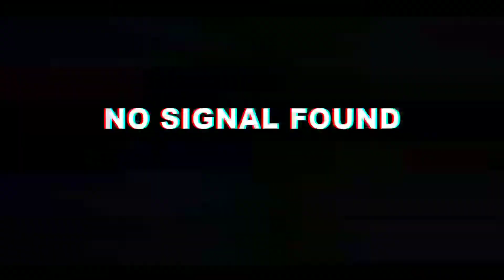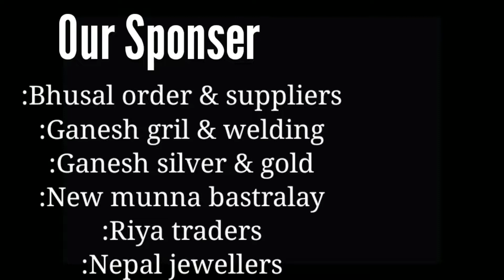Trailer of Revolution to our society // pichar aile baki xa //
hlo guys tgis is only trailer of full video which will coming soon